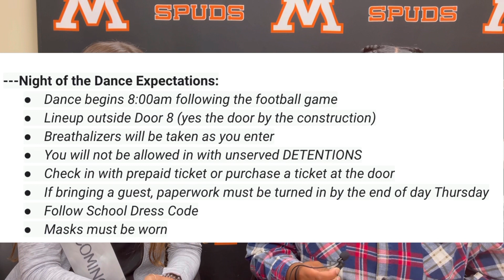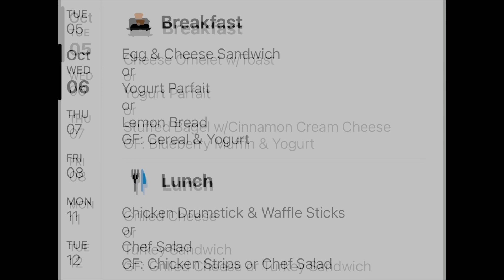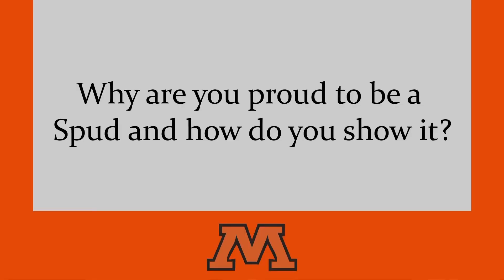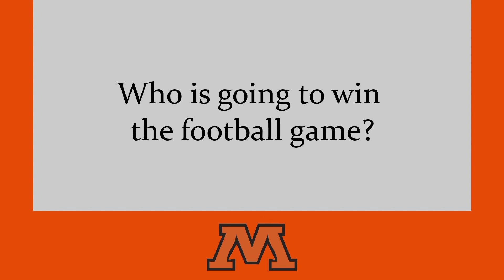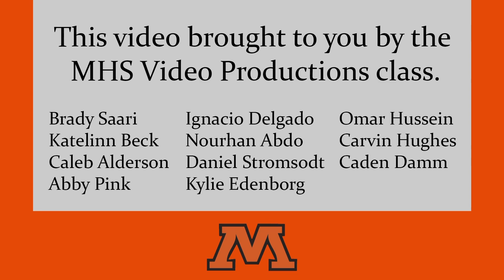Spud News Tuesday October 5th